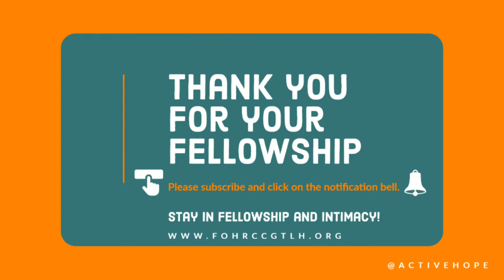FOHRCCGTLH | Livestream Service | Sunday, July 31, 2022